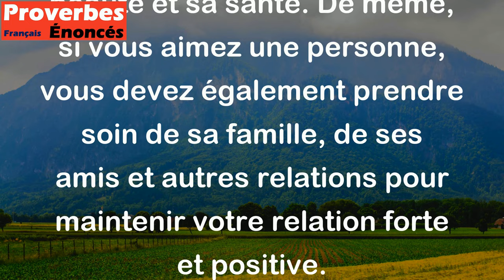Qui aime l'arbre aime la branche. - Proverbe Français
Ce proverbe signifie que si vous aimez quelque chose ou quelqu'un, vous êtes également impliqué dans tout ce qui lui est lié. Ainsi, si vous aimez un arbre, vous devez également prendre soin de toutes ses branches pour préserver sa beauté et sa santé. De même, si vous aimez une personne, vous devez également prendre soin de sa famille, de ses amis et autres relations pour maintenir votre relation forte et positive.